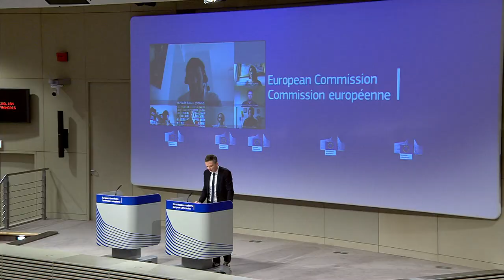Prague asks more time to respond to EU audit of conflict-interest allegations against Czech PM Babiš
The Czech government has asked the European Commission for more time to send its response to an audit of conflict of interest allegations against Prime Minister Andrej Babiš, citing the coronavirus crisis. Babiš Czech #EUaudit

Brussels has investigated accusations that Babiš’ continued ties to an agricultural conglomerate he founded, Agrofert, presents a conflict of interest while he negotiates the bloc's budget with other EU leaders because the business has received millions in EU funds. Czech media have reported that the final report found the prime minister still has ties to his businesses while involved in decisions that could affect EU subsidies.

Babiš has repeatedly denied wrongdoing and described the affair as a political witch hunt.

The Commission sent the final report to the Czech government in December, and a Czech translation arrived in Prague in February, giving the government two months — or until early April — to reply. The Czech government now wants to postpone sending its response until June due to the spread of coronavirus, a spokesman for the Ministry for Regional Development told news outlet iROZHLAS.cz on Sunday.

If the Czech response does not satisfy the Commission, the government may be forced to return as much as €17.6 million in subsidies to the EU.